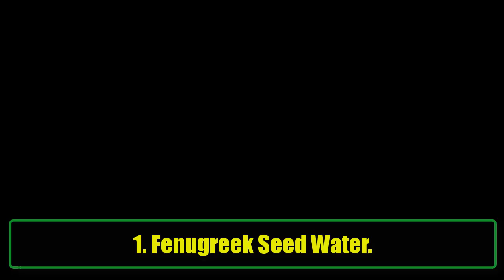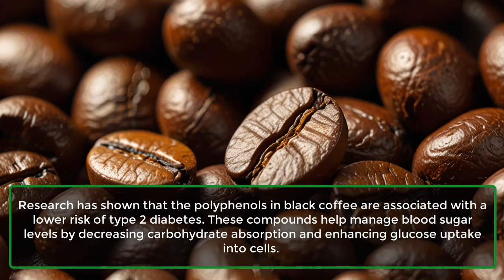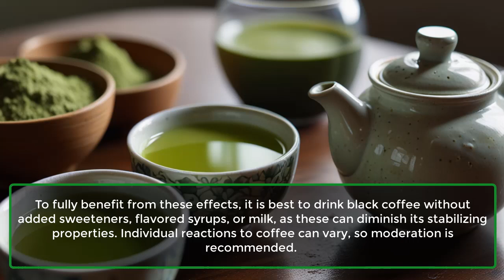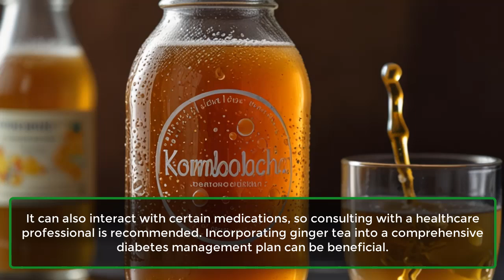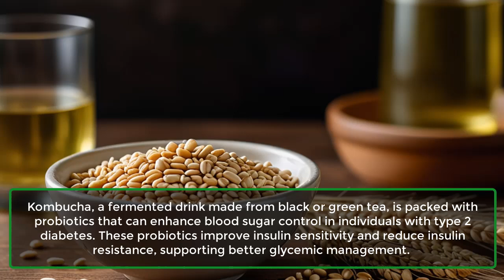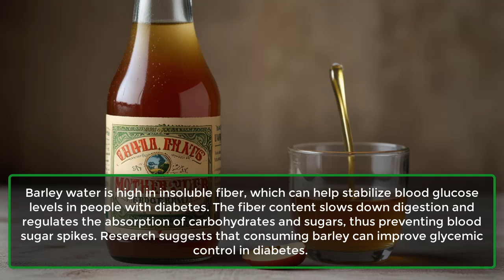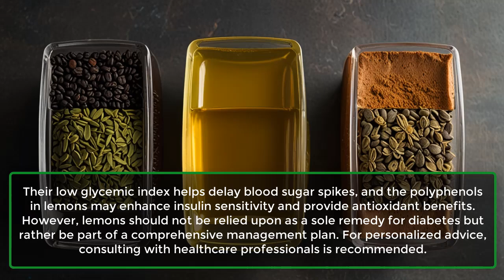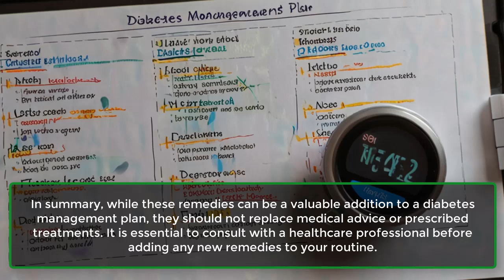10 Best Drinks for Lowering Blood Sugar | Natural Remedies for Diabetes Control | Learning Hub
10 Best Drinks for Lowering Blood Sugar | Natural Remedies for Diabetes Control | Learning Hub
In this video, we dive into 10 fantastic drinks that can help you manage blood sugar levels and support your diabetes control. Managing diabetes involves careful attention to what you eat and drink, and choosing the right beverages can make a significant difference. We explore natural remedies and their effects on blood sugar, offering practical tips for incorporating them into your daily routine.

Fenugreek Seed Water - Fenugreek seeds are a powerful natural remedy for diabetes. Discover how soaking 10 grams of fenugreek seeds in hot water and drinking the mixture daily can help lower blood sugar levels. Rich in fiber, fenugreek slows digestion and regulates carbohydrate absorption, enhancing your body's ability to use sugar efficiently. Learn about its benefits for lipid profiles and potential side effects, and consult with a healthcare professional before adding it to your routine.

Cinnamon Tea - Cinnamon is known for its ability to enhance insulin activity and reduce oxidative stress, making it a great choice for managing type 2 diabetes. Find out how to prepare cinnamon tea by stirring half a teaspoon of cinnamon powder into warm water. Discover why Ceylon cinnamon is preferred over Cassia cinnamon and learn about potential side effects from excessive consumption.

Black Coffee - Black coffee contains polyphenols that are linked to a reduced risk of type 2 diabetes. Explore how these compounds help manage blood sugar levels by decreasing carbohydrate absorption and improving glucose uptake. Tips on drinking black coffee without added sweeteners or milk, and how to handle potential side effects such as increased heart rate or jitteriness.

Green Tea - Green tea, rich in polyphenols, can lower the risk of type 2 diabetes when consumed regularly. Discover how drinking about six cups of green tea daily, or choosing matcha, a powdered form of green tea, can offer additional benefits. Learn about its role in reducing inflammation, stress hormones, and insulin resistance, and how to avoid potential side effects such as caffeine sensitivity.

Ginger Tea - Ginger tea, with its gingerols, helps regulate fasting blood sugar levels and enhance insulin sensitivity. Find out how incorporating ginger tea, along with other beverages like green tea or cinnamon tea, can prevent blood sugar spikes after meals. Understand its benefits for long-term blood sugar management and potential interactions with medications.

Green Smoothies - Green smoothies are an excellent way to boost fiber and nutrient intake while staying hydrated. Learn how incorporating vegetables like spinach, kale, or celery can increase your intake of essential vitamins and minerals. Tips on preparing smoothies at home, managing oxalates, and goitrogens, and consulting with healthcare professionals for personalized advice.

Kombucha - Kombucha, a fermented drink made from black or green tea, is rich in probiotics that can enhance blood sugar control. Discover the benefits of these probiotics for improving insulin sensitivity and reducing insulin resistance. Learn about the considerations for choosing unsweetened varieties and the potential effects of kombucha's natural acidity and trace alcohol content.

Barley Water - Barley water is high in insoluble fiber, which can help stabilize blood glucose levels. Learn how to prepare barley water by soaking and cooking barley grains, and understand its role in improving glycemic control. Tips on gradually increasing fiber intake and staying hydrated to avoid digestive issues.

Lemon Water - Lemon water can help manage diabetes by slowing the conversion of carbohydrates into sugar. Discover the benefits of lemons for their fiber, vitamin C content, and low glycemic index. Understand how lemons can enhance insulin sensitivity and provide antioxidant benefits, and how to incorporate them into a balanced diabetes management plan.

Apple Cider Vinegar - Explore the mixed results of apple cider vinegar in blood sugar management. Limited evidence suggests that diluted apple cider vinegar might help reduce post-meal blood sugar levels.